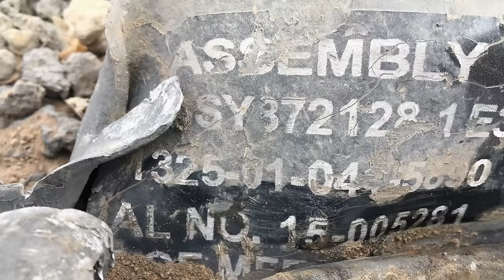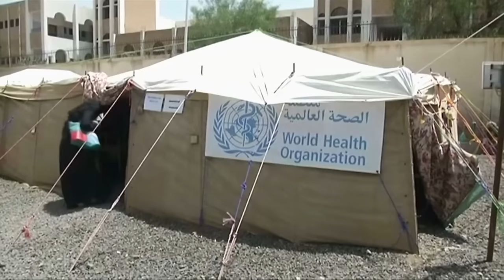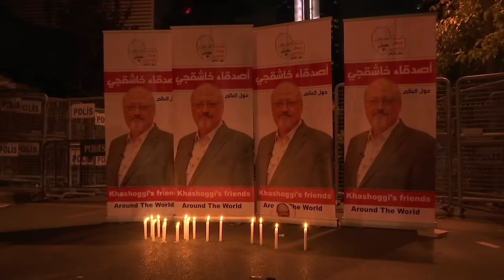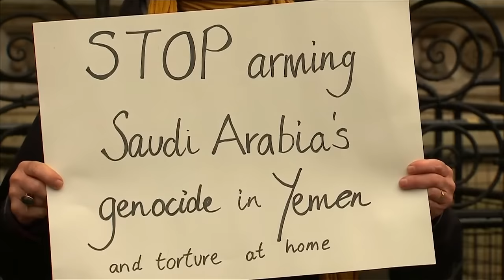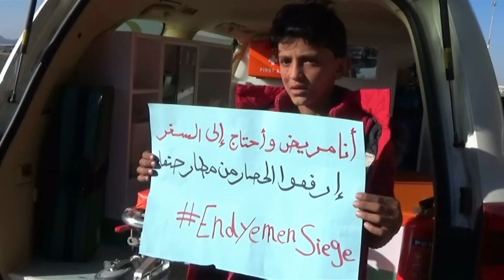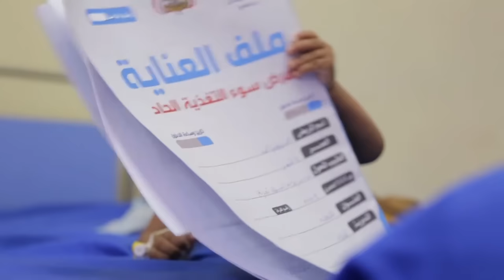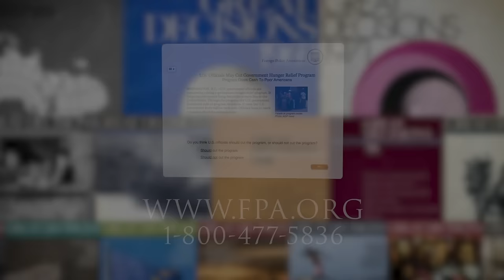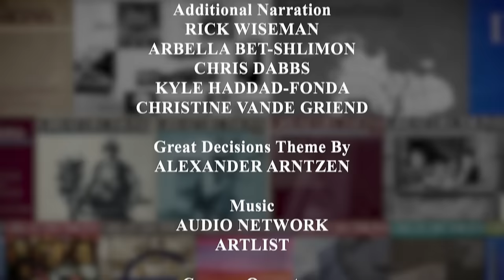Yemen: A History of Conflict - Narrated by David Strathairn - Full Episode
Since 2015, Yemen has been consumed by an intractable, multiparty war that has created a devastating humanitarian crisis and brought millions to the brink of starvation. Great Decisions investigates the origins of the fighting, examines the motivations of foreign actors, and asks what steps the international community might take to resolve the conflict.

Executive Producer: MacDara King
Narrator: David Strathairn
Producer/Editor: David Heidelberger
Producer: Kyle Haddad-Fonda